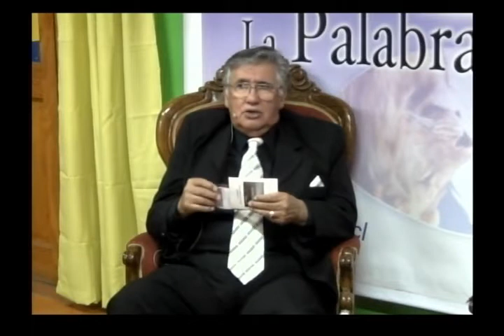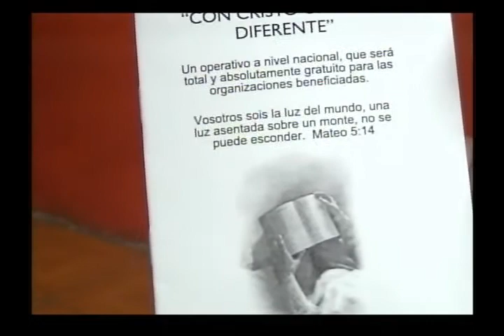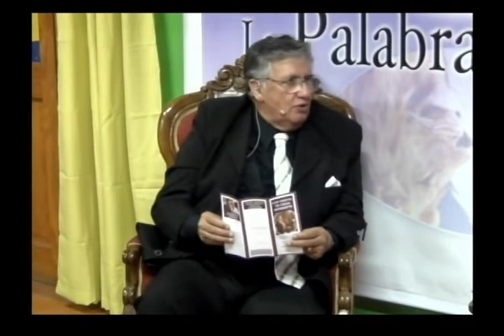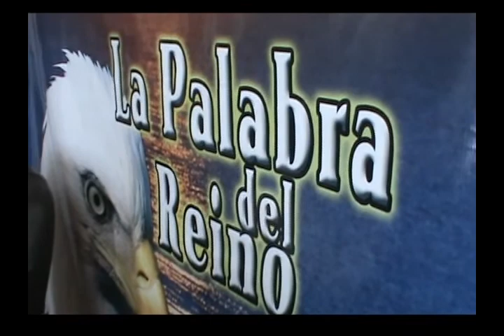La Palabra del Reino - Entrevista al Obispo Hèdito Espinoza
Un Mensaje de Bendición Para tu Vida